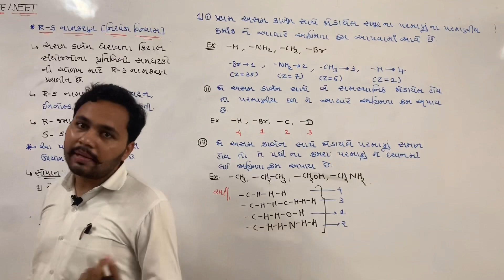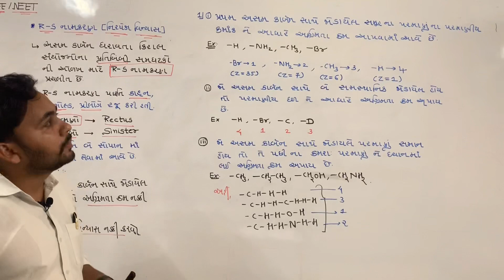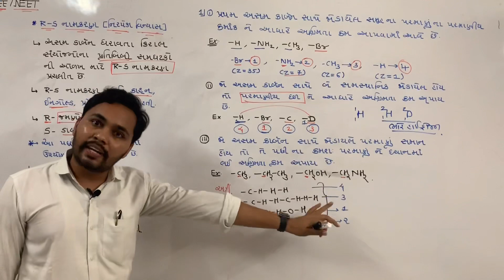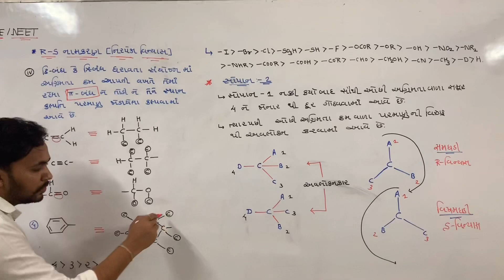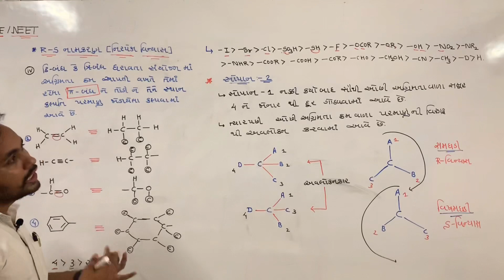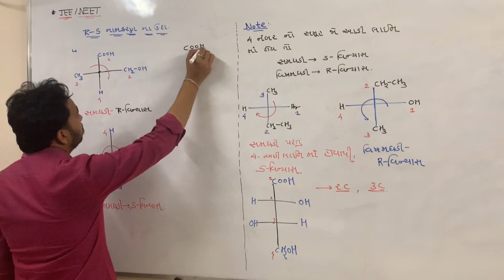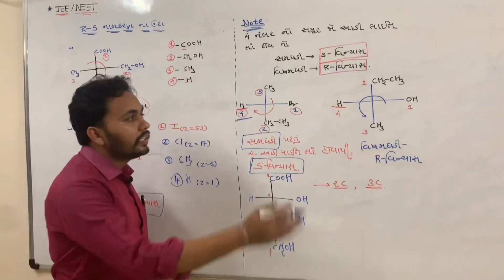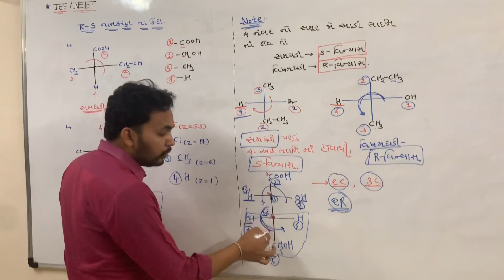R-S નામકરણ ।। Chemistry ||BOARD||NEET||JEE By:-Dharmesh sir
Topi-